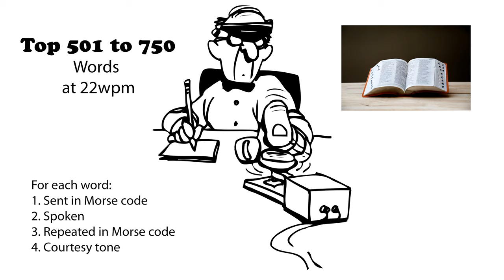Top 501 to 750 Words 22wpm